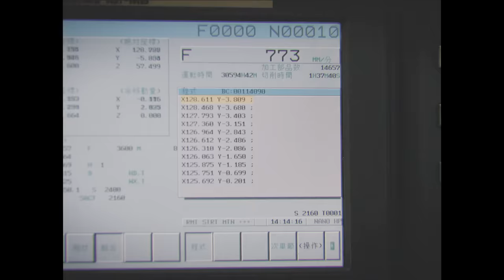2022 Prohero Eyewear Manufacturing Corporate Image Film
Prohero was established in 1995 in Tainan City, providing professional, reliable and outstanding ODM/OEM services to our customer worldwide. Prohero focuses on fashion sunglasses, sports glasses, ski goggles, and Mx goggles, reading glasses, safety glasses, military glasses – both industrial and high end, Optical frame, and Kids sunglasses.

Prohero value long-term relationship with customers, earning trust and relies heavily on teamwork for success.
Prohero has accumulated vast expertise, recruited the best talent, and continued to pursue new knowledge.
Prohero strive for higher standard, eagerly face challenges head-on. Always Day One.